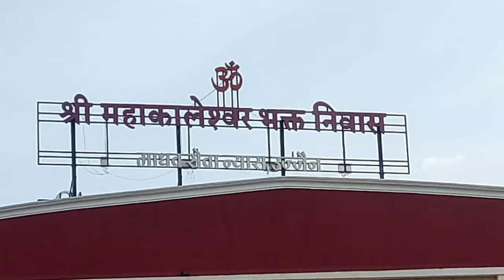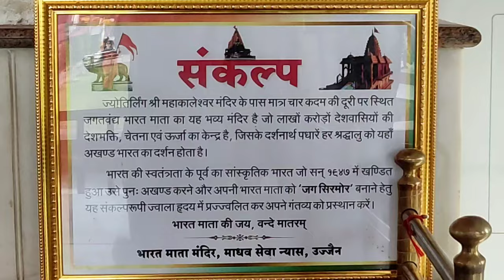ଭାରତ ମାତା ମନ୍ଦିର, ମଧ୍ୟପ୍ରଦେଶ ujjain bharatmatamandir //madhyapradesh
ଏମିତି ନୁଆଁ ନୁଆଁ melody, sambalpuri,ଦଣ୍ଡନୃତ୍ୟ ଓ ସାଂସ୍କୃତିକ ଭିଡିଓ   ବ୍ଲଗ, ଶିକ୍ଷ୍ୟଣୀୟ ଭିଡିଓ ନିତି ଦେଖିବା ପାଇଁ ଆମ ଚ୍ୟାନେଲ କୁ ସବସ୍କ୍ରାଇବ କରି ଆମ ପରିବାରର ସଦସ୍ୟ ହୋଇଯାଆନ୍ତୁ । ଆଉ ପାଖରେ ଥିବା ଘଣ୍ଟି ଚିହ୍ନକୁ ଦବାଇ ଦିଅନ୍ତୁ ।
ଆଉ ଭିଡିଓ ଭଲ ଲାଗିଲେ ଭିଡ଼ିଓ କୁ ଲାଇକ୍ ଏବଂ ସେୟାର କରନ୍ତୁ ।
                        ।     ଧନ୍ୟବାଦ    ।

**ANTI-PIRACY WARNING**
This content is Copyright to Gnayak creations YouTube Channel.any unauthorized reproduction, redistribution or re-uplode is strictly prohibited of this meterial.Legal action will be taken against those who violate the copyright of the following material presented

Gnayak creations
GOKULA NAYAK , BIRMAHARAJPUR